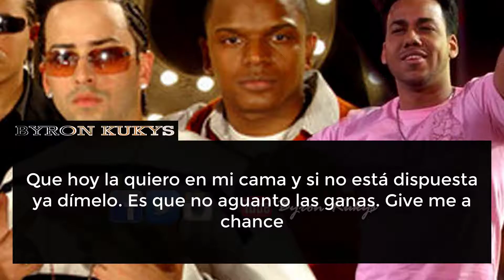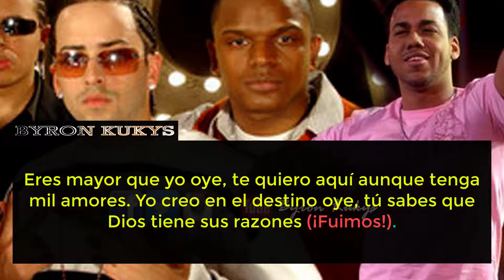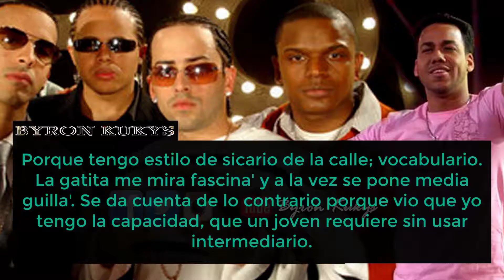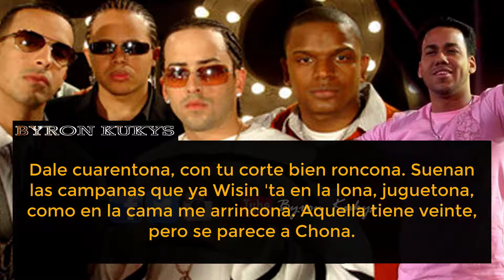Mayor que yo - Romeo Santos, Tonny Tun Tun, Wisin & Yandel, Daddy Yankee, Héctor "El Father"